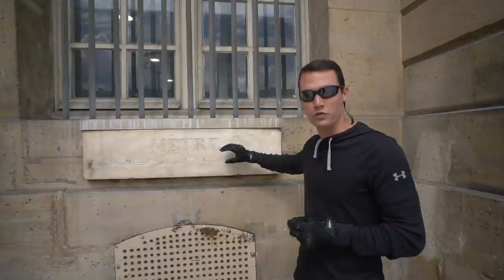BEST WAY TO SEE PARIS!!!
Thanks Tom! We saw the entire city of Paris in one day in the best way possible: a VESPA tour!

Our Links

Social Links

Second song - “Hate it or Love it -REMAKE- (Prod. by GurtyBeats)” by Gurty Beats